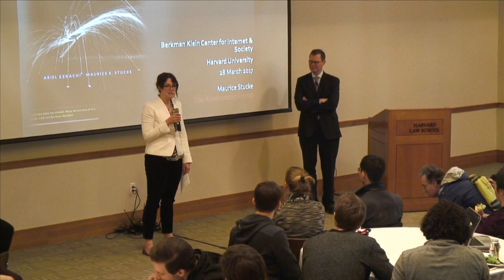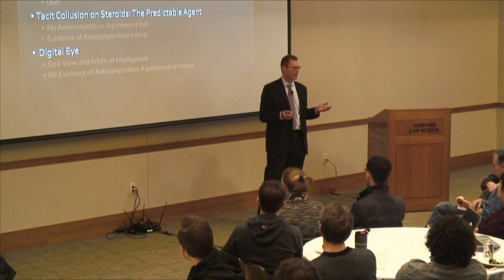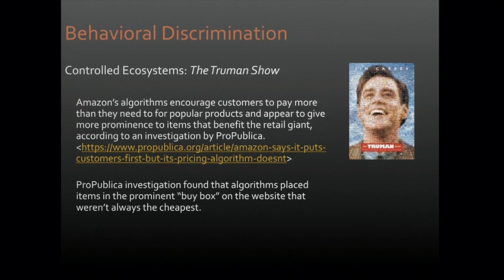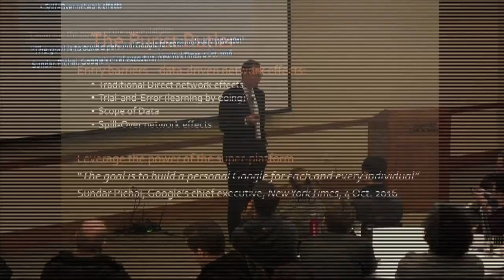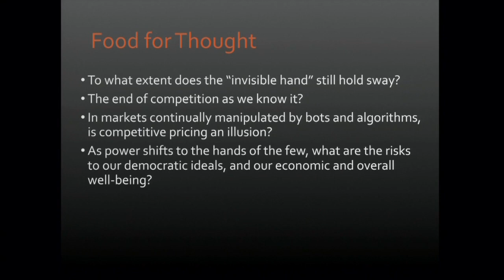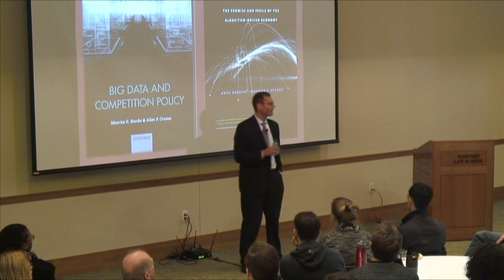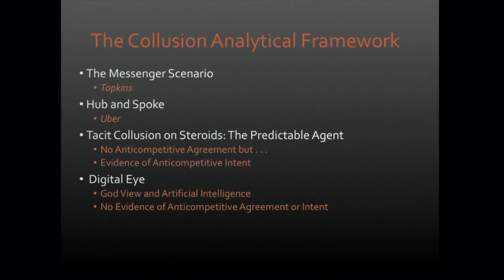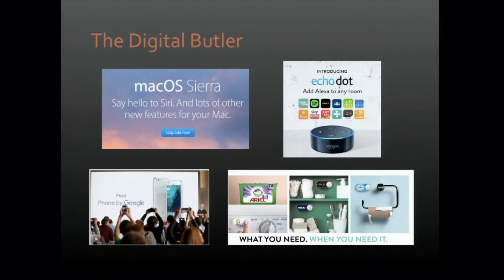Virtual Competition: The Promise and Perils of the Algorithm-Driven Economy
Shoppers with Internet access and a bargain-hunting impulse can find a universe of products at their fingertips. In this thought-provoking exposé, Maurice Stucke and Ariel Ezrachi invite us to take a harder look at today’s app-assisted paradise of digital shopping. While consumers reap many benefits from online purchasing, the sophisticated algorithms and data-crunching that make browsing so convenient are also changing the nature of market competition, and not always for the better.

Computers colluding is one danger. Although long-standing laws prevent companies from fixing prices, data-driven algorithms can now quickly monitor competitors’ prices and adjust their own prices accordingly. So what is seemingly beneficial—increased price transparency—ironically can end up harming consumers. A second danger is behavioral discrimination. Here, companies track and profile consumers to get them to buy goods at the highest price they are willing to pay. The rise of super-platforms and their “frenemy” relationship with independent app developers raises a third danger. By controlling key platforms (such as the operating system of smartphones), data-driven monopolies dictate the flow of personal data and determine who gets to exploit potential buyers.

Virtual Competition raises timely questions. To what extent does the “invisible hand” still hold sway? In markets continually manipulated by bots and algorithms, is competitive pricing an illusion? Can our current laws protect consumers? The changing market reality is already shifting power into the hands of the few. Ezrachi and Stucke explore the resulting risks to competition, our democratic ideals, and our economic and overall well-being.

About Maurice

Professor Stucke brought 13 years of litigation experience when he joined the UT College of Law faculty in 2007. As a trial attorney at the U.S. Department of Justice, Antitrust Division, he successfully challenged anticompetitive mergers and restraints in numerous industries, and focused on policy issues involving antitrust and the media. As a Special Assistant U.S. Attorney, he prosecuted a variety of felony and misdemeanor offenses, including running a weekly docket before the Honorable Thomas Rawles Jones, Jr. As an associate at Sullivan & Cromwell, Professor Stucke assisted in defending Goldman Sachs, CS First Boston, and Microsoft in civil antitrust litigation. The Legal Aid Society presented him two awards for his criminal appellate and defense work.

Since coming to UT, Professor Stucke has been a prolific legal scholar. His scholarship re-examines much of the conventional wisdom in competition policy in light of the empirical findings from behavioral economics and psychology. In re-evaluating the goals and assumptions of competition law, he seeks to provide policymakers with a more empirical approach to competition policy. Professor Stucke’s scholarship, which has been cited by the U.S. federal courts, the OECD, the United Nations, competition agencies and policymakers, is already impacting competition policy. He was invited by the OECD and competition authorities from the European Union, Ireland, Italy, the Netherlands, Norway, South Korea, United States, and United Kingdom to discuss his research, and has been invited to present his research at over 60 conferences in Australia, Belgium, China, England, France, Germany, Greece, Ireland, Israel, Italy, Netherlands, Norway, Sweden, Turkey, United Kingdom, and United States.

Professor Stucke serves as a Senior Fellow at the American Antitrust Institute, an independent Washington, D.C.-based non-profit education, research, and advocacy organization devoted to competition policy.  Professor Stucke chaired a committee on the media industry that drafted a transition report for the incoming Obama administration.  In 2009, Professor Stucke was elected as a member to the Academic Society for Competition Law, appointed to the advisory board of the Institute for Consumer Antitrust Studies, and was asked to serve as one of the United States’ non-governmental advisors to the International Competition Network, the only international body devoted exclusively to competition law enforcement and whose members represent national and multinational governmental competition authorities in over 100 jurisdictions.

He has co-authored two books, Big Data and Competition Policy (Oxford University Press 2016) and Virtual Competition (Harvard University Press 2016), which has been featured in The New Yorker, Wall Street Journal, Guardian, New York Review of Books, Harvard Business Review, and Wired.